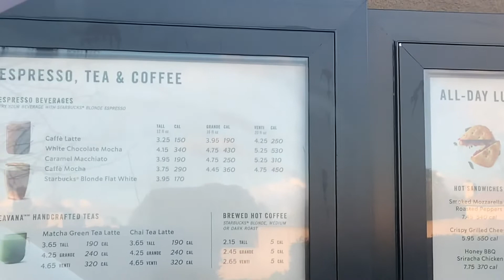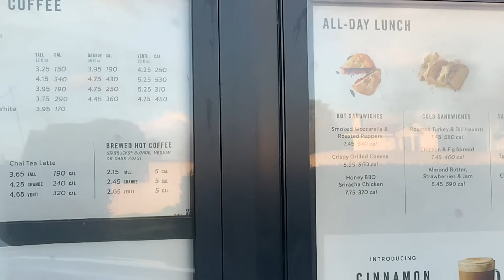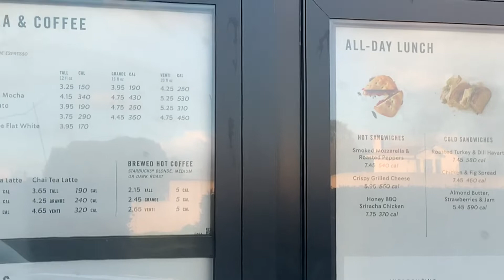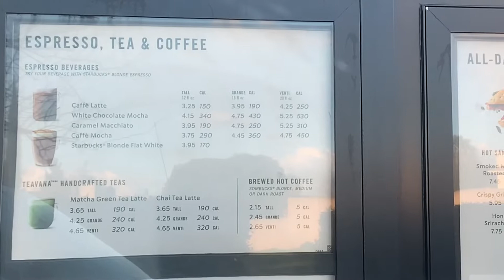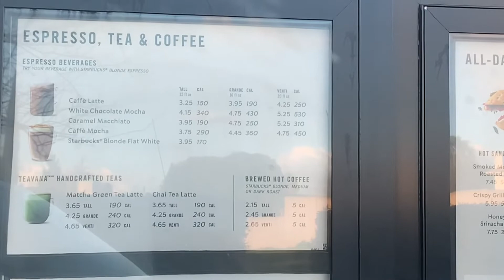Drive Thru Starbucks-Order Iced Mocha và cái kết không quên!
Các bạn có thích Starbucks không? Mình thì thích nhưng mình vẫn nhớ cafe Việt Nam lắm. Nhớ Babi , vì Ba mình rất thích uống cafe, mỗi sáng là hương cafe bay ra, tỏa khắp nhà.
Nếu bạn nào thích video của mình, thích những gì mình chia sẽ thì hãy comment cho mình biết nhé.
Chúc cả nhà một ngày mới tốt lành.